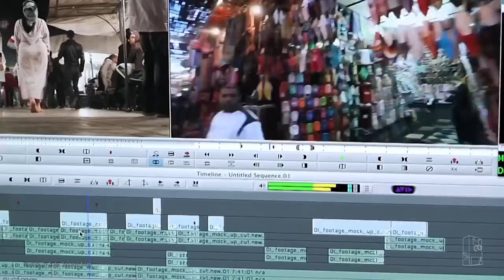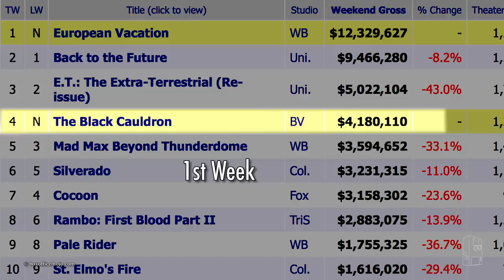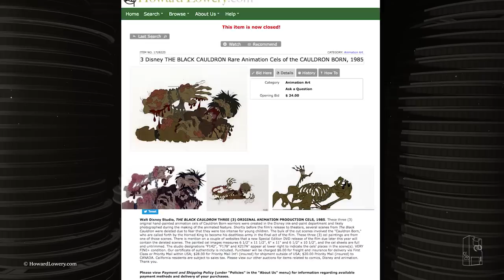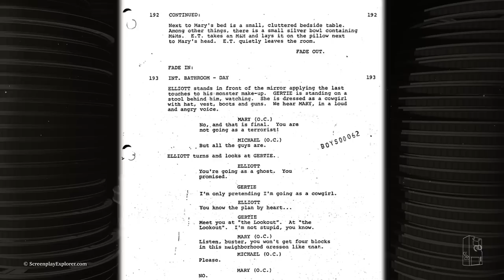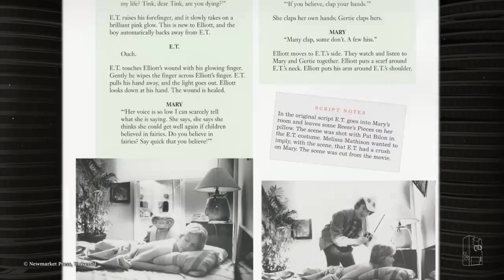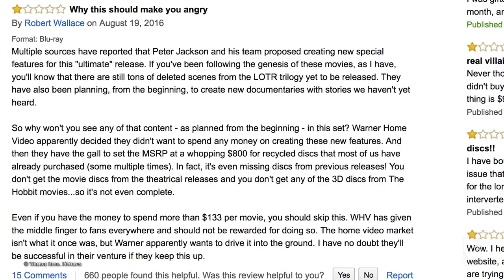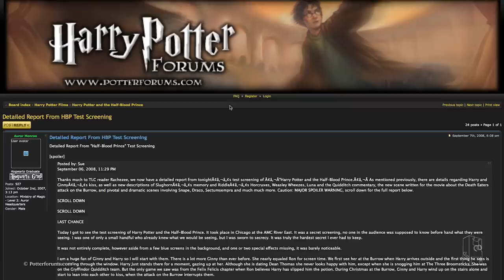Yesterworld: 5 Movies With Locked Away Scenes & Footage You May Never Get To See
Exploring and investigating 5 movies with unreleased and locked away scenes & footage.